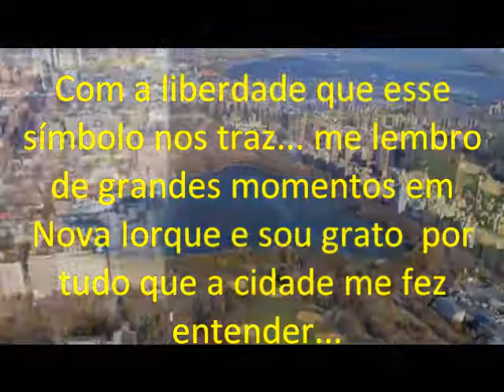Mauro Silva interpreta New York, New York!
Com a liberdade que esse símbolo nos traz... me lembro de grandes momentos em Nova Iorque e sou grato  por tudo que a cidade me fez entender...With the freedom that this symbol brings us ... I remember great moments in New York and am grateful for everything the city has made me understand ...